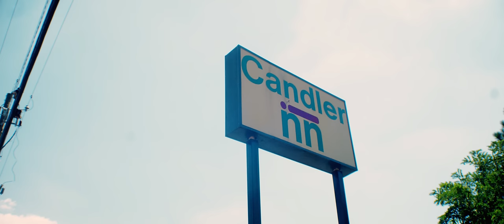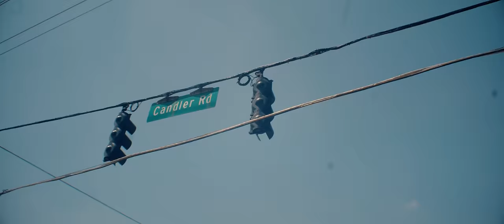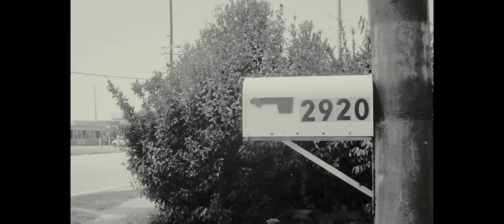Hoodrich Pablo Juan - DMV Intro (Official Video)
Dir Marko Steez